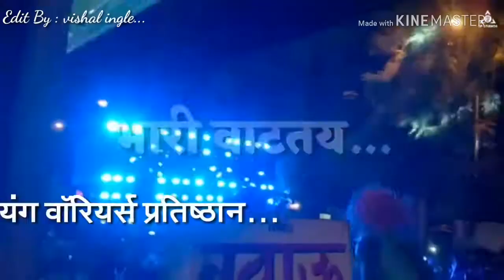Young warriors pratishthan full Mahol 2018